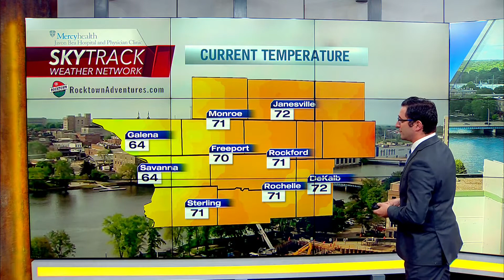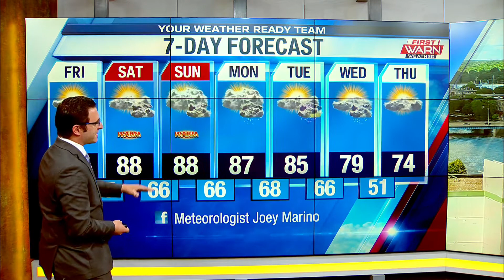Weather Forecast, May 21st, 2021